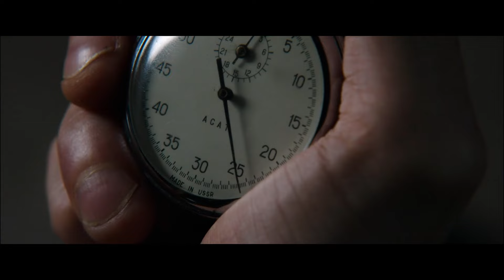FERRARI - official trailer (greek subs)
25 Ιανουαρίου 2024 στα Village Cinemas

Το καλοκαίρι του 1967, ο πρώην οδηγός αγώνων αυτοκινήτων, Έντσο Φεράρι βρίσκεται σε κρίση. Με την εταιρεία του στα πρόθυρα της πτώχευσης και τον γάμο του να βιώνει την τραυματική απώλεια του ενός γιου, ο Φερράρι εναποθέτει την ελπίδα για την σωτηρία τους σε έναν αγώνα δρόμου 1000 μιλίων στην Ιταλία, τον εμβληματικό Mille Miglia.

Σκηνοθεσία: Michael Mann
Με τους: Adam Driver, Shailene Woodley, Giuseppe Festinese, Alessandro Cremona, Penélope Cruz, Derek Hill, Michele Savoia, Gabriel Leone